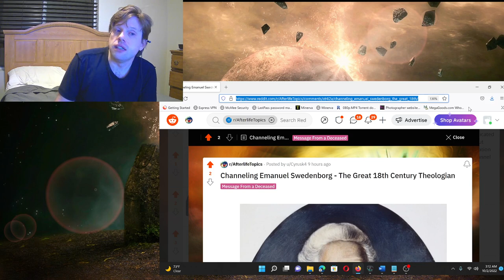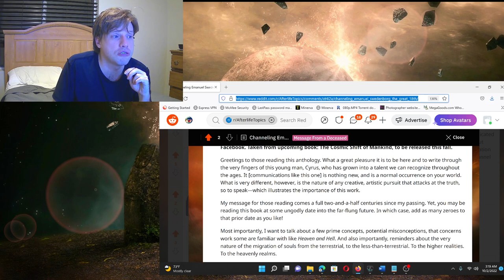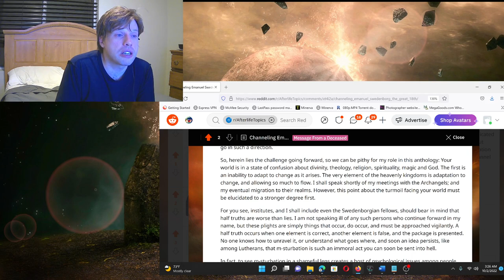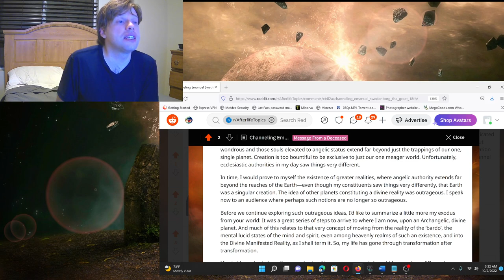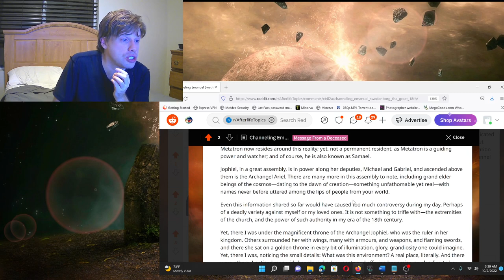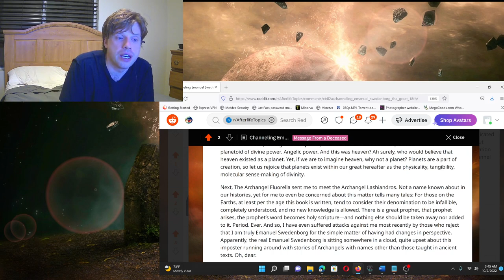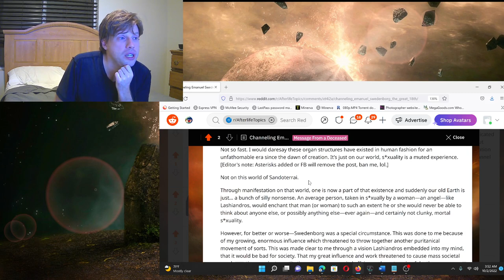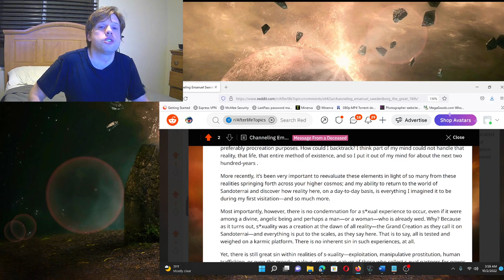Channeling Emanuel Swedenborg: Part 1 - His Life on an Angelic World, Unspoken Revelations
The Great Cosmic Shift With Cyrus Kirkpatrick

This is a channeled discussion with the 18th century theologian Emanuel Swedenborg. Please enjoy what he has to say.

Discussing the 5th density shift of humanity, and so much more. See: afterlifetopics.com.